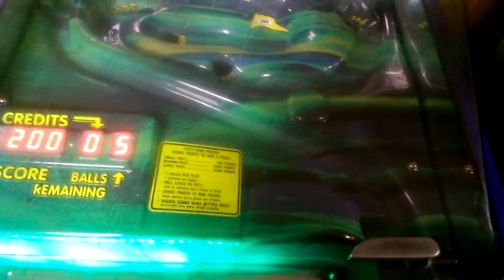PUT FOR PRIZES GAME @SILVER DOLLAR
THIS WAS FILMED SEVERAL DAYS AGO AT MY LOCAL BOWLING ALLEY IM PLAYING A GAME CALLED PUT FOR PRIZES TO WIN A LARGE PRIZE YA NEED 5400 POINTS MEDIUM YOU NEED 3800 SMALL PRIZE 700 POINTS YOU ARE GAURENTEED TO WIN A SMALL PRIZE EVERYTIME ON THIS ONE A SLONG AS YOU REACH THE LIMIT OF 700 POINTS